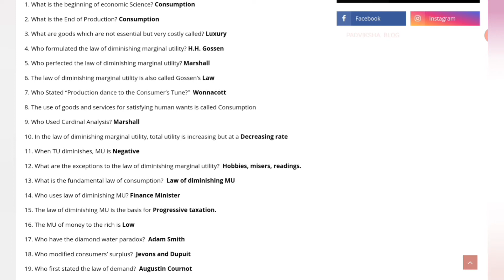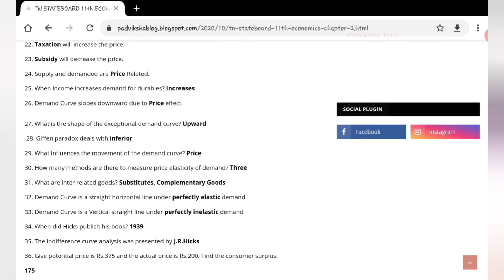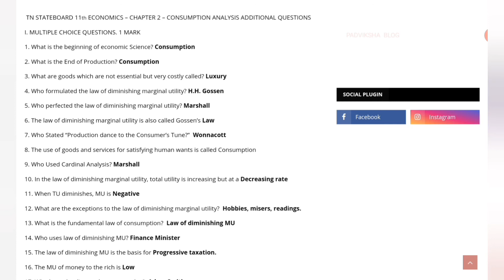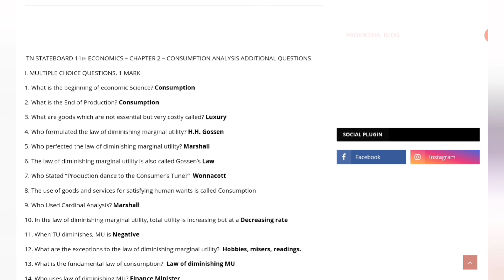28/10/2020 - 11 AM - ECONOMICS DAILY TASK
28/10/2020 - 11 AM - ECONOMICS DAILY TASK

BOOK BACK QUESTIONS WEBSITE LINK
UNIT 2

ECONOMICS
UNIT 1